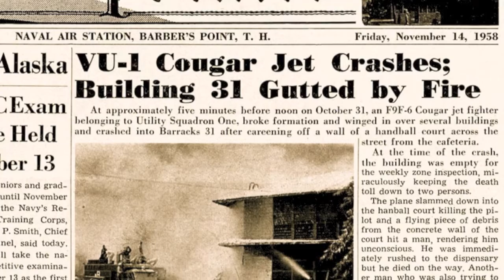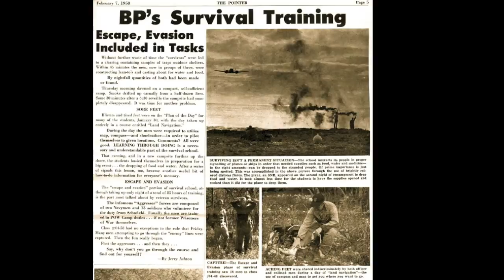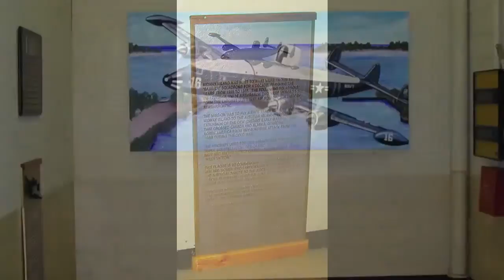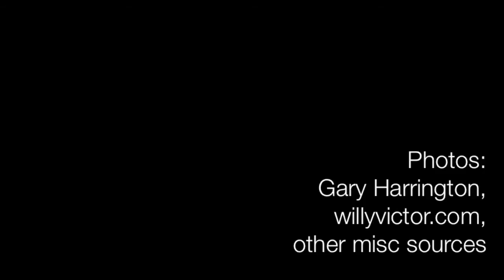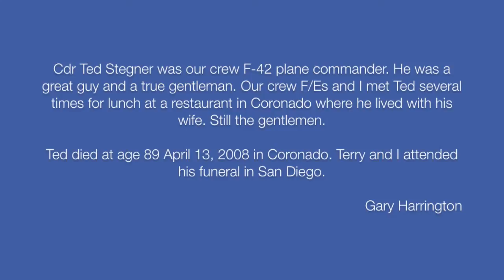Airborne Early Warning Barrier Squadron Crew Photos, Vol I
Navy AEW squadron photos taken 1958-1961 at Barbers Point, Hawaii and Midway Island.